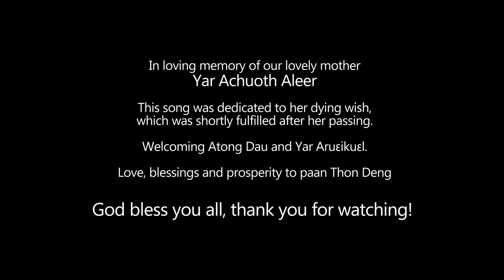Mike Dee - Atongoya (Official Video)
In loving memory of our lovely mother Yar Achuoth Aleer. I have  dedicated this song to honour her dying wish, which was shortly fulfilled after passing. Welcoming Atong Dau and year. May love, peace and prosperity fulfil our family. Thank you all and enjoy.